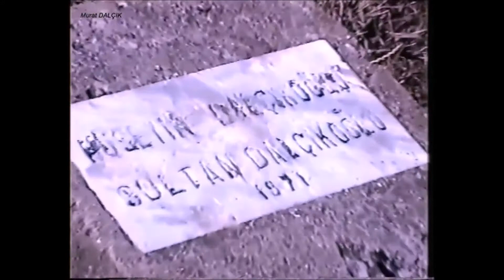Susuz Yaylamız Yıl: 2000 / Araç / KASTAMONU